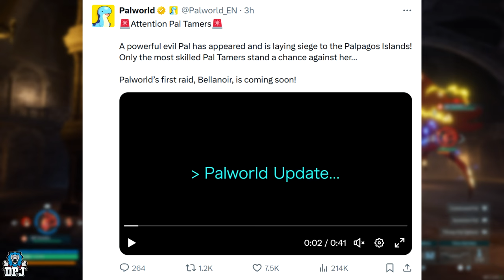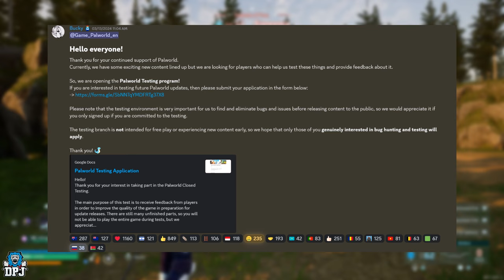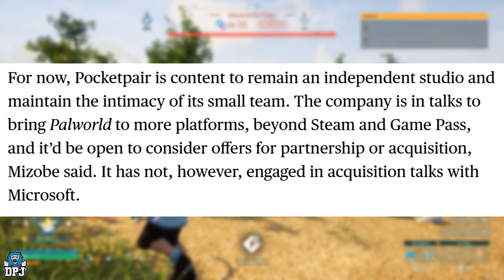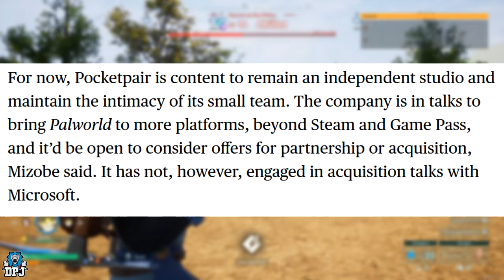Palworld MASSIVE UPDATE! New PALS confirmed! Playstation Release! RAID BOSS & NEW ISLANDS!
A new Palworld trailer has been released which shows a new pal and raid boss coming soon. We also check out a recent bloomberg article which suggests this game is coming to other platforms.

00:00 Palworld MASSIVE UPDATE!  video intro
01:02 New Pals & New Raid Boss Trailer
03:43 Playtest New Content Early
04:46 Palworld Coming To Playstation & Nintendo?
06:38 New Islands